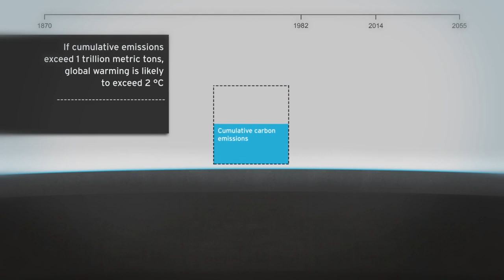The 2 Degree Challenge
This film shows the amount of greenhouse gas associated with 'proven reserves' of fossil fuels.

Details, calculations and sources for all the numbers in the film are available in a methodology document which can be found